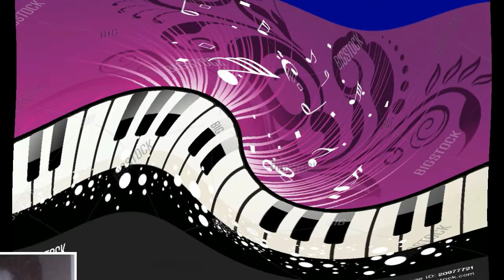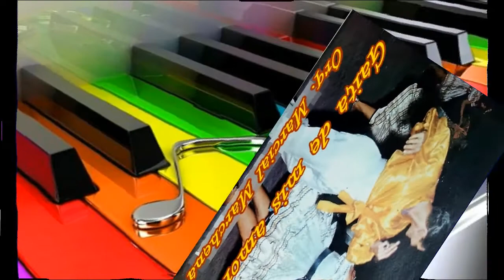GAITA DE MIS AMORES ORQUESTA MARCIAL MARCHENA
ORIGINAL DEL MAESTRO JULIO OJITO, LA ORQUESTA DE MARCIAL MARCHENA NOS DEMUESTRA SU VERSATILIDAD EN LA INTERPRETACIÓN DE NUESTROS RITMOS COSTEÑOS CON ESTE TEMA VOCALIZADO POR HIRAM REMON. GAITA DE MIS AMORES.